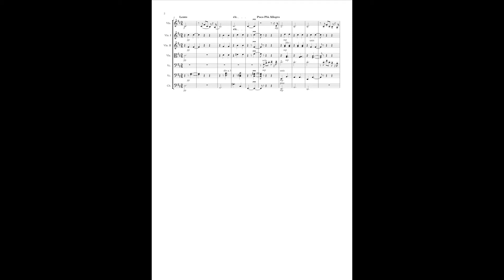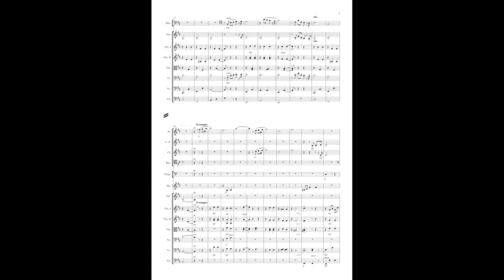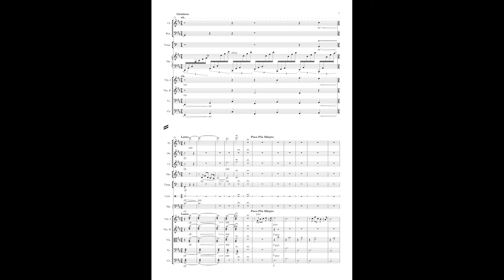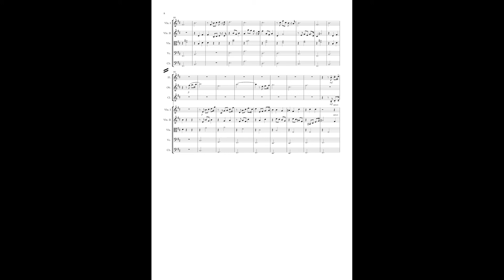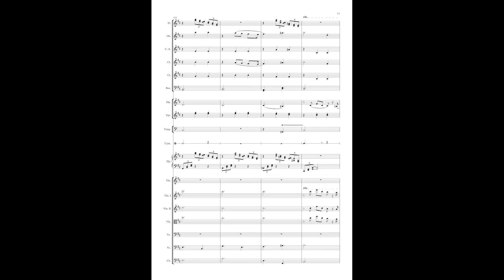Sibelius - The Sapin, arranged for symphony orchestra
Very nice piano piece, felt it would do well as an orchestral one as well. I did take a good few creative liberties with this, I'm sure Sibelius wasn't thinking of it being at all waltz like, but still, I think it's fairly good. Took just under 5 days to arrange.